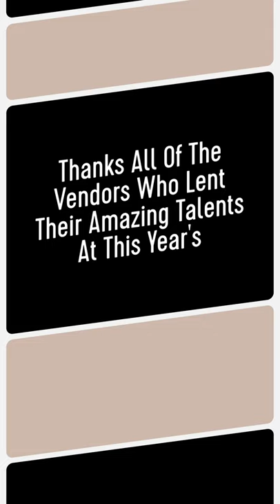Coastal Cruisers Classic and Antique Limousine Services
Coastal Cruisers was happy to be a part of this year's Weddings To Brag About Bridal and Special Event Show. We thank all of the wedding professionals who lent their talents to help make this event such a hit. We look forward to next year's event.
Photography- Todd Stacey Photography
Florals- The Shade Tree
Models/Dresses- Lilly Layne Formal Boutique